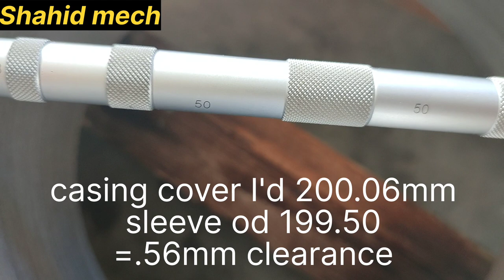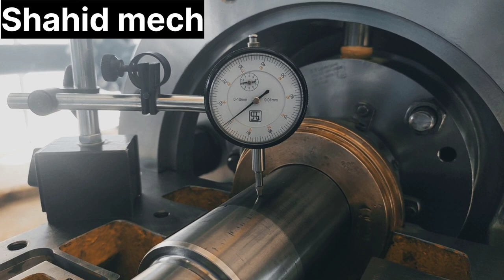Centrifugal pump dismantling/assembly/ troubleshooting/maintenance/overhauling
# is video me mene centrifugal pump ki nde side ki ball bearing . sleeve typ bearing dismantling kiya he assembly kiya he mechanical seal dismantling kiya assembly kiya balancing piston replace kiya balancing piston and sleeve ka clearance maintain kiya assemble kiya hun overheating ko reduce karne keliye balancing drum replace kiya hun

Shahid mech
insta id Shahidkamal khan